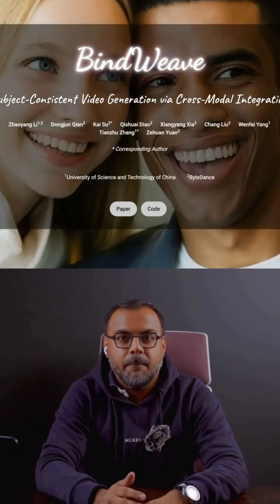ByteDance/BindWeave Character Consistency Solved!!